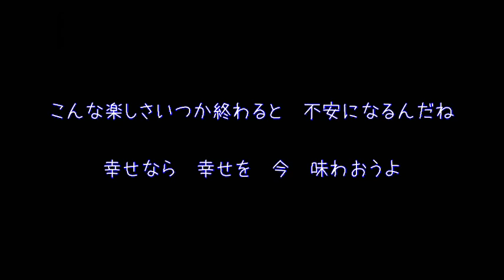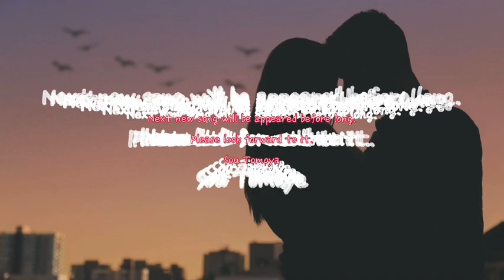恋人たちの今 これから カラオケ